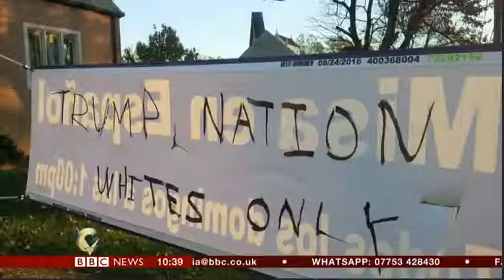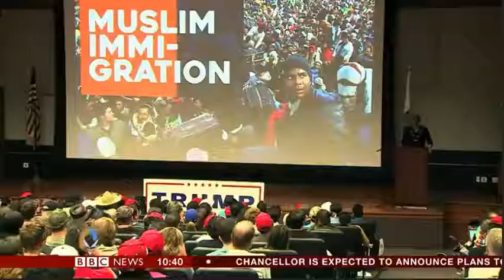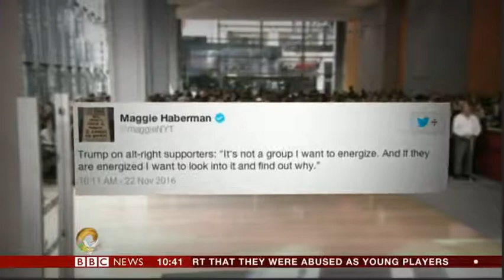Who are the Alt Right BBC Report